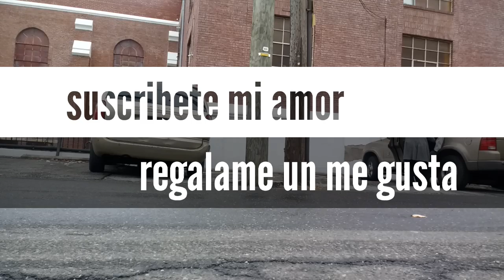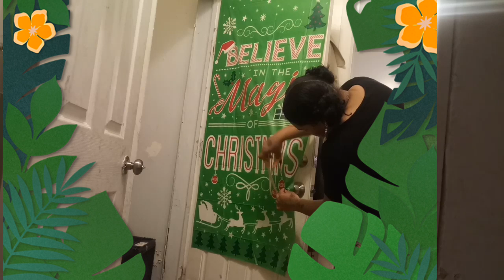Decorando la puerta de Navidad y el vaño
decorando tu casa con dollar tree
Hola mis BELLEZAS mi nombre es mercedes orgullosamente DOMINICANA, actualmente vivo en NEWYORK.

IDEAs puertas navideñas
Decorar tu bańo de navidad

 Video nuevo todos los  miércoles, viernes y domingo